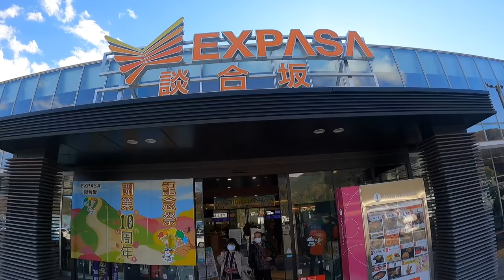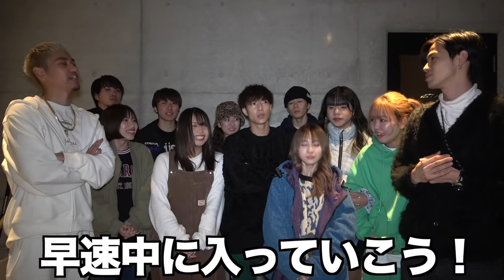【青春】赤組メンバーで賞金100万円使ってグランピング旅行したら楽しすぎたwwwww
あむぎりゆうた編集

赤組全員揃っての動画です！
赤組は本当に大好き！全員と仲良くて楽しくて本当に今でも余韻がすごいです笑
天候やら時間やらで少し本企画とは違う感じになってしまったのですがハプニングありきの旅になります！
そしてりんりんおかえりなさい！！！！マジで嬉しい！
会った時いつも通りのりんりんですごく安心しました
これからまたお二人の動画が見れると思うとワクワクします！お互い頑張りましょう！！
みんな是非楽しんでみて下さい〜！では！！
動画遅くなって申し訳ないです